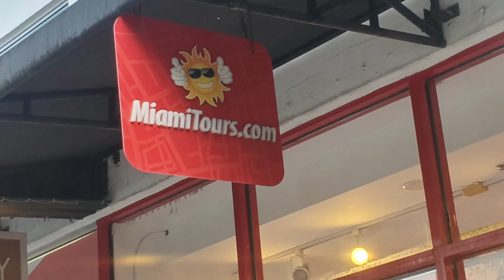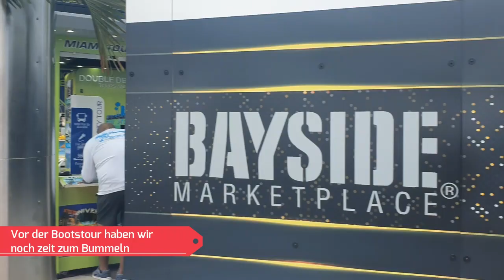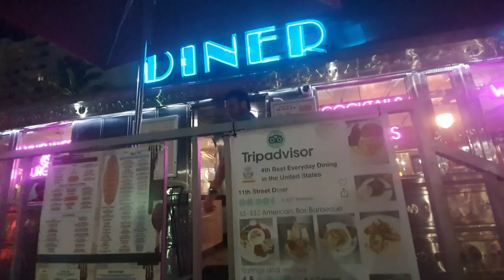Miami Stadtrundfahrt, Bootstour und der Ocean Drive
In diesem Video nehme ich euch noch einmal mit nach Miami. An unserem letzten Tag haben wir eine Stadtrundfahrt gemacht, waren noch mal am Beach und auch eine Bootstour stand auf dem Programm.